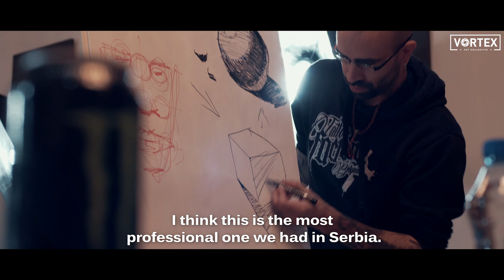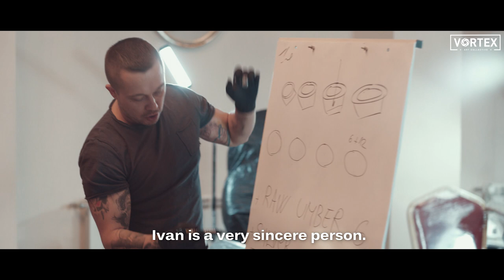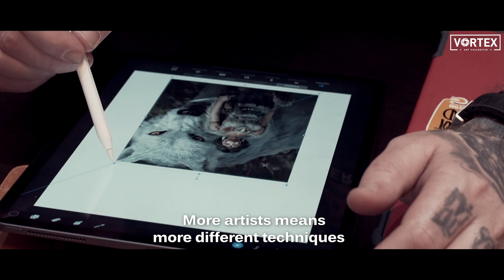Vortex Art Collective - Tattoo Seminar 2019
Vortex Art Collective - Tattoo Seminar - Ivan Ekser
January 2019, Belgrade, Serbia

Presenting Artists:
Ivan Ekser
Goran Micic
Miroslav Pavlovic
Marko Stamenkovic
Vlatko Zdravkov
Ivan Panayotov
The original meaning of the word "vortex" means a swirl of exceptional strength, carrying all before him. In our case, the vortex is a creative vortex, which has united several skilled tattoo artists. Seemingly chaotic, creative force that brought us together is responsible for tattoo collective that excels unique approach to the art of tattooing. Originality, experience and perfectionism are the words most commonly heard about our work and you can meet us throughout Europe, on guest shows, conventions and prestigious studios. For us, Vortex is not just a collective, Vortex is a family. The Vortex family is made up of artists who want to advance, promote tattoo art and assemble top performers under Vortex.